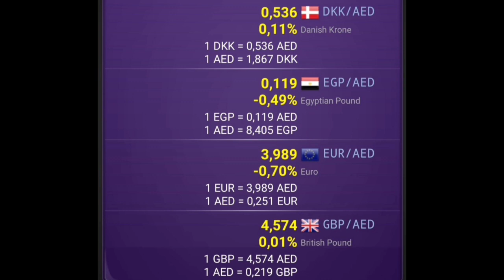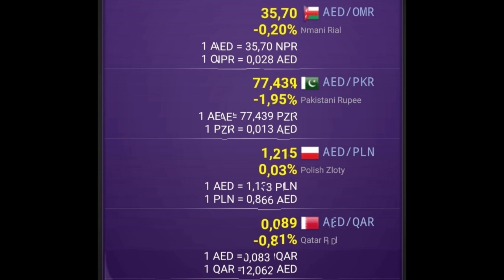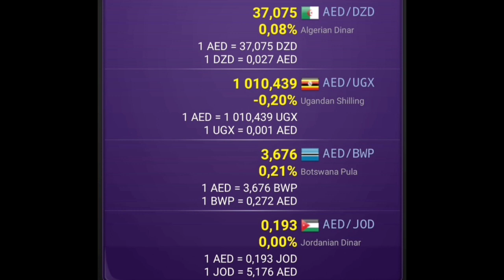UAE Dirham (AED) Exchange Rate Today